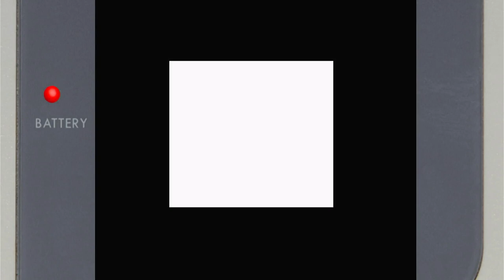Tetris DX Level 9 40 Lines/High 0 Nintendo Game Boy Color Emulated